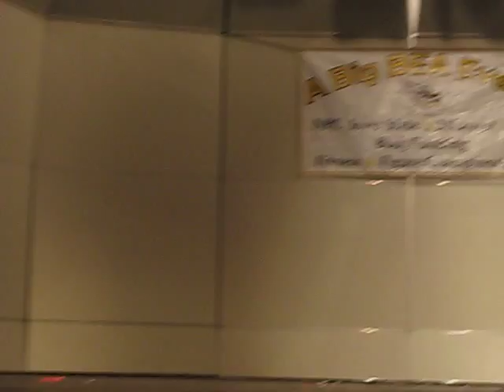2012 NPC Midwest Masters Figure Competition | Tall Class Figure Walk | Female Bodybuilding Routine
In this video Beth Davis and Angela Own of the Masters Tall Class do their figure walk across the stage during the evening show.  Check out the Figure Competition Diet and Training plan I am following with Figure Competition Coach Terry Stokes, complete with 31 different bodybuilding diets and bodybuilding foods: